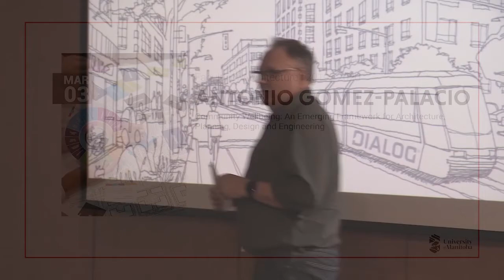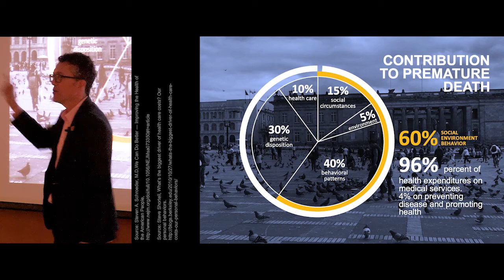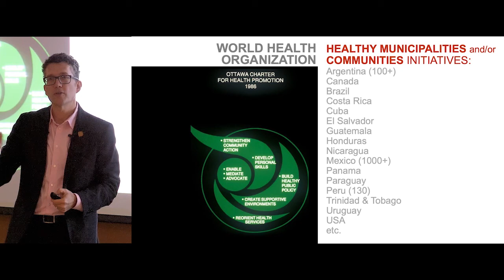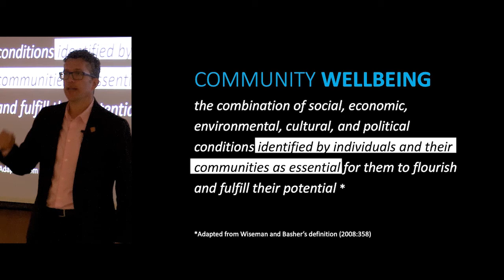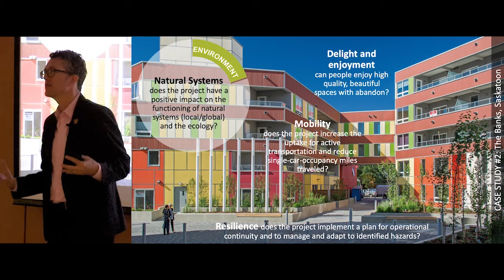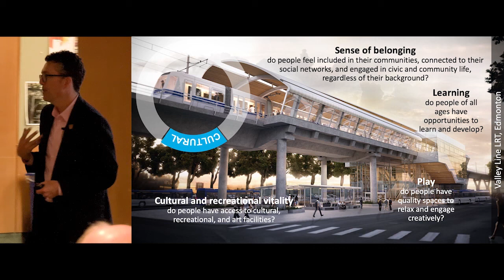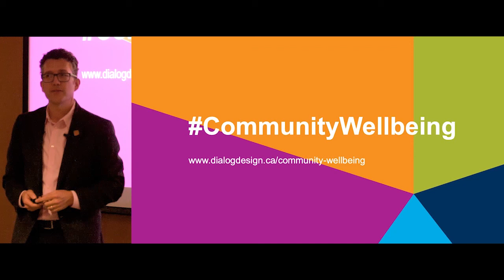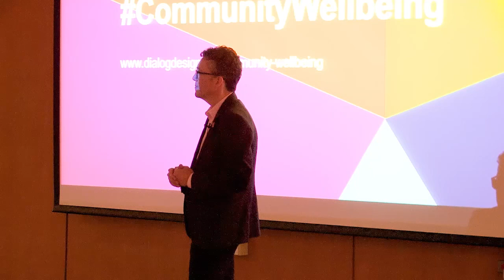Antonio Gomez-Palacio | Cultural Events Evening Lecture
Antonio Gomez-Palacio Presents: COMMUNITY WELLBEING: AN EMERGING FRAMEWORK FOR ARCHITECTURE, PLANNING, DESIGN AND ENGINEERING on March 3, 2020 at the University of Manitoba, Faculty of Architecture